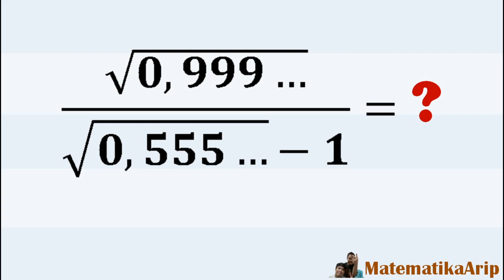Pecahan dalam Bentuk Akar Bilangan Desimal Rasional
Vidio ini membahas 'Pecahan dalam Bentuk Akar Bilangan Desimal Rasional' dengan cara yang sangat mudah dimengerti.
INFO CHANNEL,
Pembuat Konten: Arip Karangan
Pemateri Vidio: Arip Karangan, S.Pd., M.Pd.